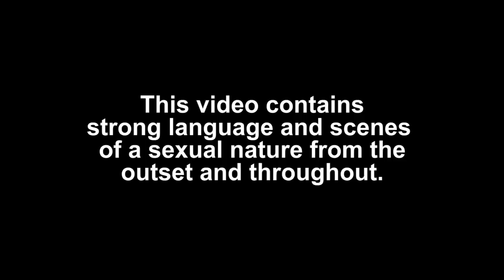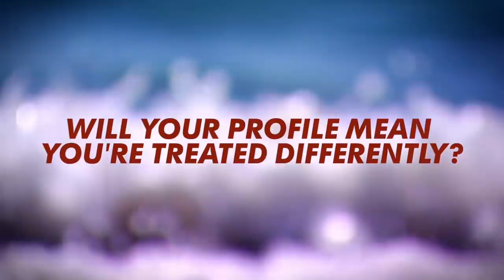THROWBACK: TOWIE Lads Arrive | Joey Essex, Kirk Norcross & Jordan Wright | Ex On The Beach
Are you feeling Reem? Remember when these lads from The Only Way Is Essex (Joey Essex, Kirk Norcross & Jordan Wright) swapped Marbella for Ex On The Beach? At the end of the day, they were just on fleek!